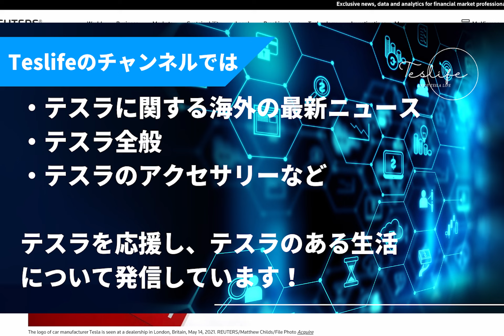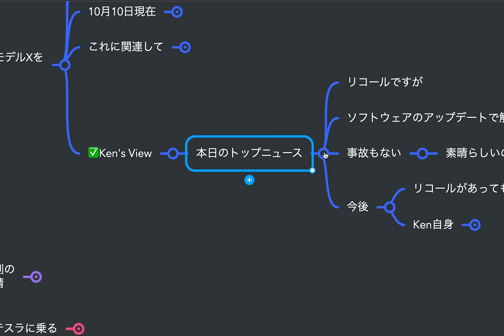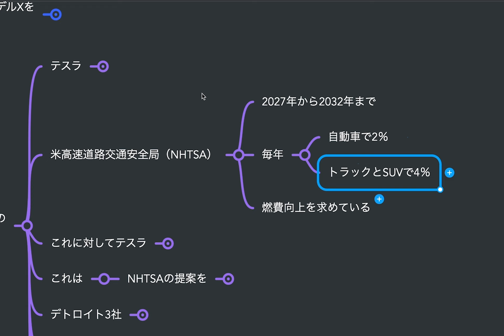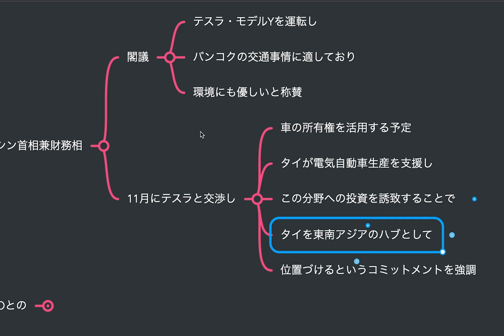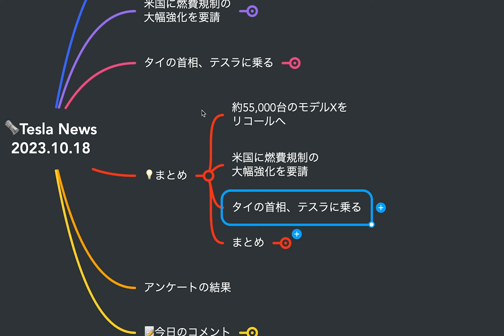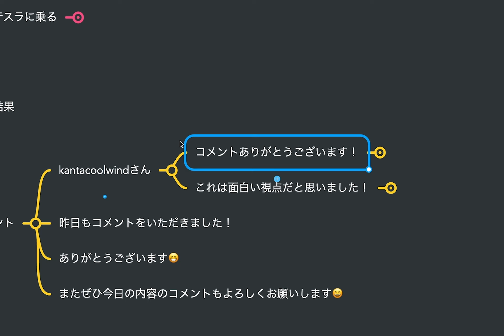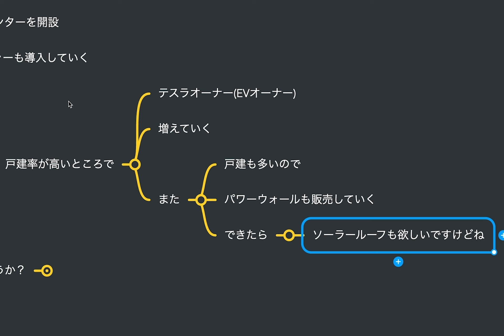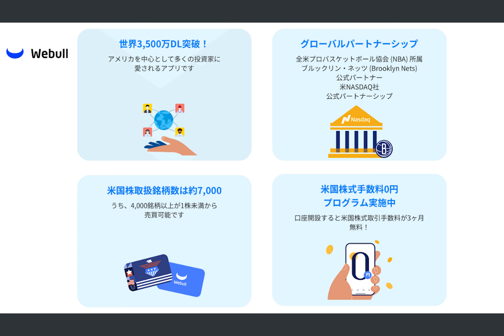テスラ、約55,000台のモデルXをリコールへ 自動車規制当局が発表 / テスラ、米国に燃費規制の大幅強化を要請 / スレッタ、EV投資誘致のためテスラ車に乗る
▶︎今週のアンケートはこちらより

01:04 テスラの株価とアメリカマーケットのチェック
01:41 テスラ、約55,000台のモデルXをリコールへ 自動車規制当局が発表
04:13 テスラ、米国に燃費規制の大幅強化を要請
05:38 スレッタ、EV投資誘致のためテスラ車に乗る
06:48 まとめ
08:02 今週のテスラ株アンケート
09:11 今日のコメント
11:46 追伸

▶︎ウィブル証券に関して

2022年製モデルY所有、テスラ株投資など行なっています。